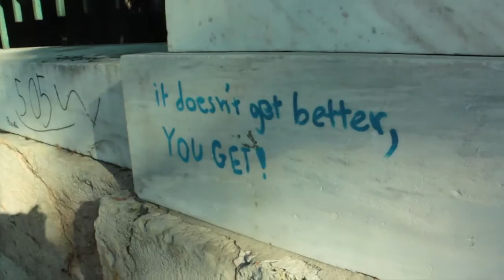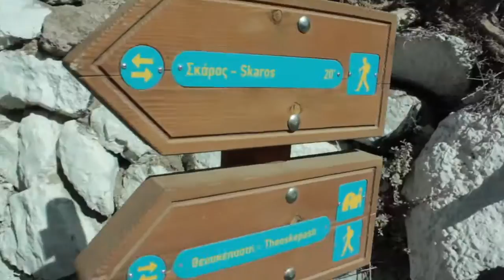Athens/Santorini, Greece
Greece adventures with the brothers, enjoy.